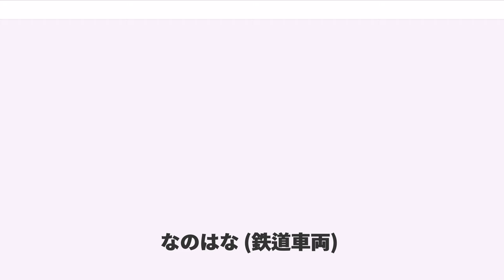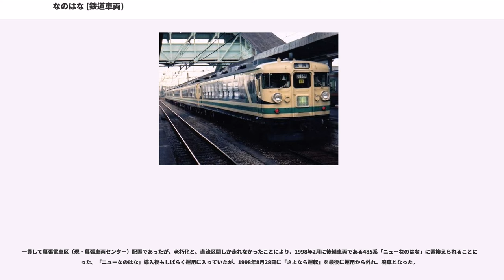なのはな (鉄道車両)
なのはなは、日本国有鉄道（国鉄）・東日本旅客鉄道（JR東日本）が1986年から1998年まで保有していた鉄道車両（電車）で、ジョイフルトレインと呼ばれる車両の一種である。

旅客需要の多様化に伴い、1980年代に入ると国鉄の各鉄道管理局では和式車両や欧風車両を登場させることで、その需要に応えていた。国鉄千葉鉄道管理局（千葉局）においても、団体輸送における和式客車の需要が高くなっており、他の鉄道管理局から借り入れることで対処していたが、輸送要請が当該鉄道管理局と競合した場合の借り入れは困難で、結果的に千葉局管内の需要に満足に応えられない状況が続いていた。

このため、千葉局独自の和式車両を導入することになったが、他局のように客車を導入した場合、千葉局管内には客貨車区が既に存在せず、保守が困難となる上、千葉と浅草橋の間の国電区間では客車列車の運行が難しいと（稀にしてはいた）判断されたが、これは国電区間での集客時に、利用者が最寄り駅で乗降出来ないことを意味し、千葉局管内の鉄道路線は90パーセントが電化されていることから国鉄初の和式電車を登場させることになった。

全車両が165系電車より改造されており、改造は大井工場（現・東京総合車両センター）が担当した。車両全体の愛称は公募により、千葉県の県花である「なのはな」となった。また、各車の愛称も、千葉県内に自生する花の名前を採っている。6両編成であるが、3両ずつに分割しての運行も可能である。全車両がグリーン車扱いである。

「房総半島と沖を流れる黒潮」を図案化するとともに、千葉の風土を表現するものを目指した。

葉の花の黄色をベースカラーとし、窓周りと裾には濃いエメラルド色の帯を巻き、車端部では房総半島を図案化した。また、窓下には青緑1号の帯を入れている。

全車両とも、側面の窓は2段窓のままであるが、上段の窓については下降式から固定式に変更した。これは、客室内に雪見障子を設けることで、使用の機会がないと想定したためである。

畳敷き部分は床から200ミリメートルの高さとしたが、浮床二重構造とした上で浮骨の下に防振ゴムを入れることで、振動と騒音の低減を図っている。また、畳の下は夜間運用時に座卓・座椅子を収納する場所としても活用している。通路は跳ね上げ式の畳によって塞ぐことが可能である。座敷側・通路側ともに温風暖房装置を設置しているが、座敷側は横吹き出し式、通路側は畳で塞いだ時にも使用できるように上吹き出し方式としている。

各車両とも便所側にロッカー・ビデオ装置・カラオケ装置を設置した。カラオケ装置に対応するマイクジャックを各車両3箇所に設けている。

1号車・4号車が該当する。

クハ165形の運転台直後の乗降用扉を塞いだ上で、物置・茶器棚を設置した。車内は中央通路から片側通路に変更し、残りのスペースを全て畳敷きとした。前後の客室仕切り扉は通路にあわせて移設した。

車内は障子か木材部分を白木調とした数寄屋風のイメージとした。天井の照明装置はAU13E形分散式冷房装置（5基搭載）の吹き出し口形状にあわせて4灯式の蛍光灯を設け、和風イメージの照明カバーを使用した。

2号車・5号車が該当する。

モハ164形の後位側の乗降用扉を塞ぎ、茶器棚・クーラーボックス・アイスボックスを設置した。洗面所は物置に改造した。

本形式では集電装置（パンタグラフ）の取り付け部分が低屋根構造となっているため、低屋根部分では畳敷きにした場合に十分な天井高さが確保できない。このため、低屋根部分についてはサロン室とし、6人分のソファーを配置し、床にはカーペットを敷いた。このサロン室は添乗員室としての利用も想定しており、照明・換気扇・温風暖房機はサロン室単独で使用・調整可能となっているが、乗客用の設備としても使用することは可能。

本車両からは、全車両への一斉放送が可能である。

車内は白・赤・黒の対比を強調した新和風調とした。天井の照明装置はAU72形集中式冷房装置のダクト形状横に1灯式の蛍光灯を並べ、和風イメージの照明カバーを使用した。

3号車・6号車が該当する。

本形式の改造内容はクロ165形と同様であるが、運転台側の客室仕切り扉は主電動機冷却用の風道があるために、通路側へ扉を移設することができない。このため、本形式については仕切り扉位置をそのままとした上で、座敷部分の一部を通路として使用することにな...